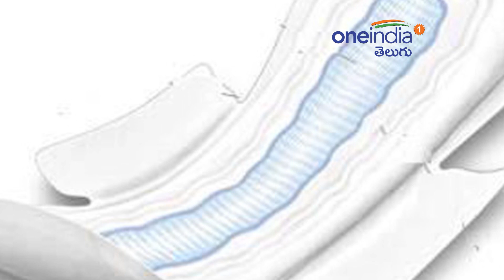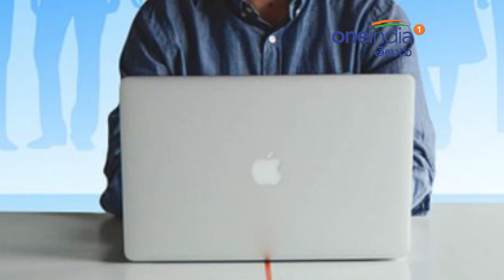కేరళ వరదలపై అసభ్యకర ట్వీట్ చేసిన ఉద్యోగి విధుల నుంచి తొలగింపు | Oneindia Telugu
A Kerala man working in Oman was  by his employer after he allegedly posted insensitive comments about flood-    in his home state.

కేరళలో కురిన భారీ వర్షాలు, వరదల పట్ల దేశం మొత్తం ఆవేదన వ్యక్తం చేస్తోంది. ప్రపంచంలోని కొందరు ప్రముఖులు ఈ విషాదం పట్ల స్పందించారు. కేంద్ర, రాష్ట్ర ప్రభుత్వాలు, ఆరెస్సెస్, మత్స్యకారులు, సామాన్యులు, ఇతర రాష్ట్ర ప్రభుత్వాలు సహాయ, సహకారాలు అందిస్తున్నాయి. కేరళ విపత్తు పట్ల అందరూ తీవ్ర ఆందోళనగా ఉన్నారు. ఇలాంటి సమయంలో దుబాయ్‌లో ప్రముఖ కంపెనీలో పని చేసే ఉద్యోగి కేరళ వరదలపై అసభ్యకర ట్వీట్ చేశాడు. దీంతో అతని ఉద్యోగం ఊడిపోయింది. కేరళకు చెందిన రాహుల్ చెరు పళయట్టు ఒమన్‌లోని లులు గ్రూప్ ఇంటర్నేషనల్ కంపెనీలో క్యాషియర్‌గా పని చేస్తున్నాడు.